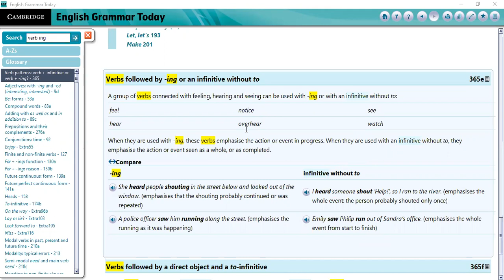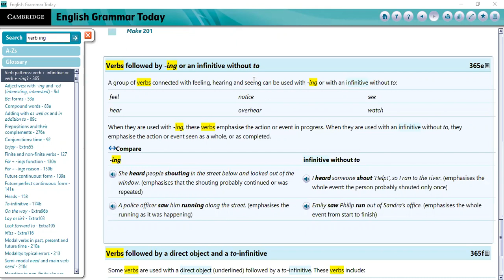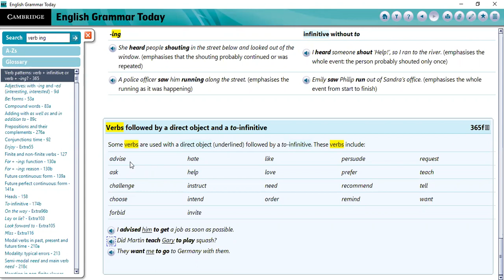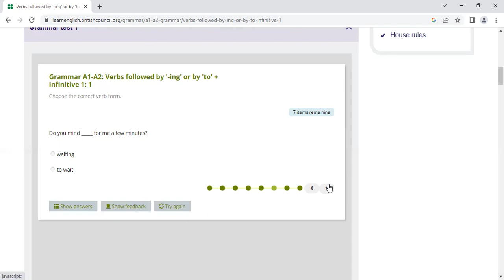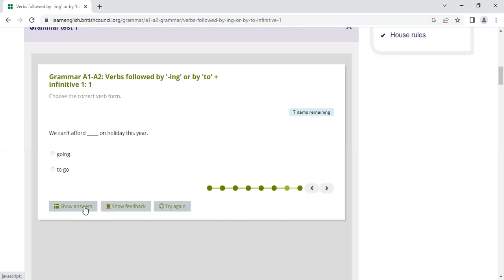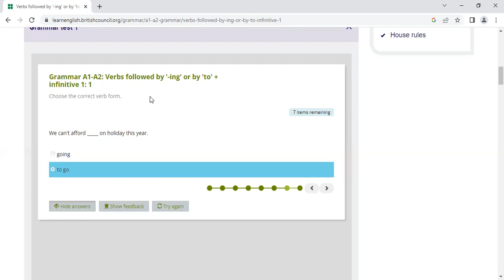الافعال التى يأتى بعدها الفعل فى المصدر بدون to او ing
الافعال التى بعدها الفعل فى المصدر بدون to او ing